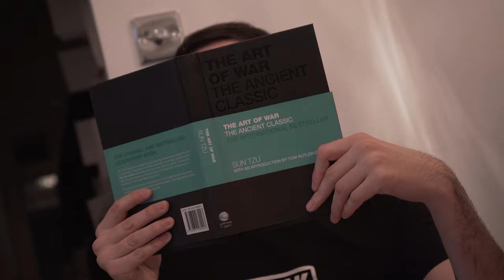Zal Channel Trailer! 2022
Zal Channel Trailer for 2022! See what we are all about!